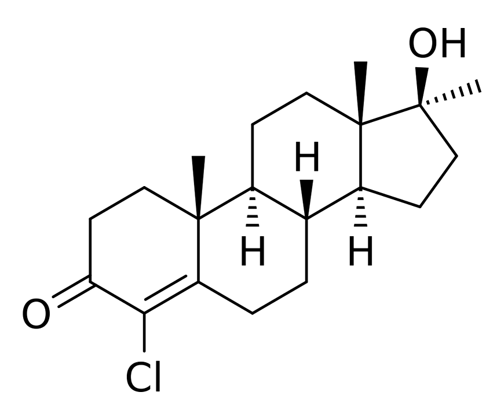Methylclostebol | Wikipedia audio article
This is an audio version of the Wikipedia Article:
Methylclostebol

SUMMARY
Methylclostebol, also known as 4-chloro-17α-methyltestosterone or as 4-chloro-17α-methylandrost-4-en-17β-ol-3-one, is a synthetic, orally active anabolic-androgenic steroid (AAS) and designer steroid that has been sold on the Internet as a "dietary supplement", but it has never been studied for medical use.  It is the 17α-alkylated variant of clostebol (4-chlorotestosterone).German athletes used methylclostebol as a performance enhancing drug in the 1960s and 1970s, and it is currently banned by the World Anti-Doping Agency.